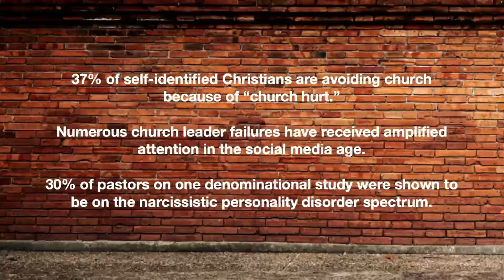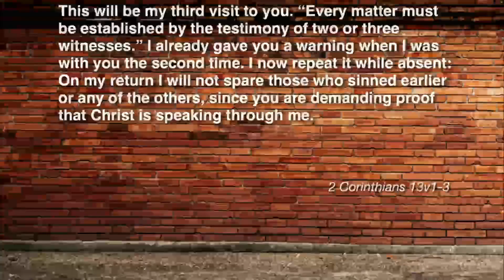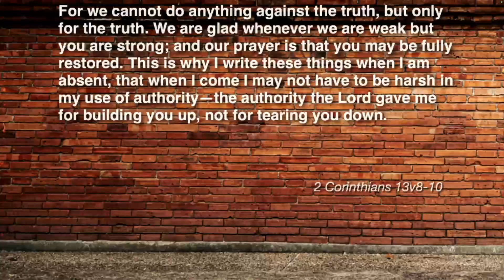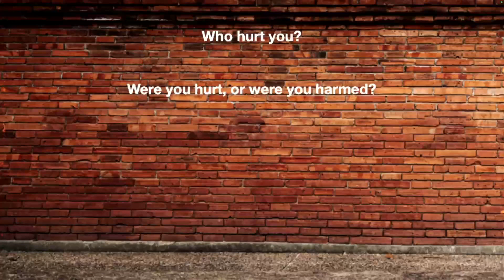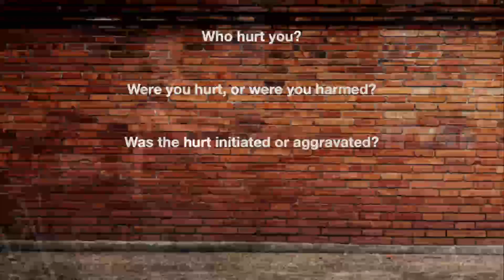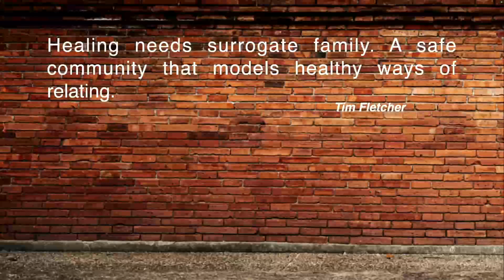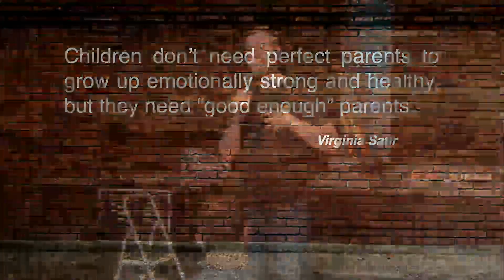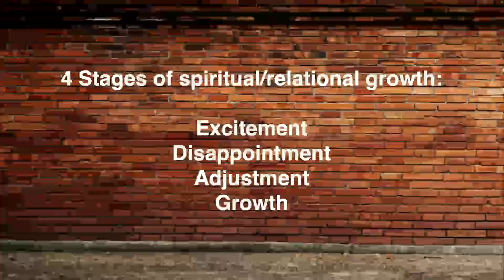Church Hurt | Pastor Seth Trimmer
HVC exists to honor God and make the Gospel come to life in the city by inspiring people to know, trust, and follow Jesus.

We've got a special guest preacher today. Pastor Seth Trimmer from our Every Nation Church in Corvallis, Oregon is with us to share an important message on the topic of "church hurt."

We would love for you to join us on Sundays @ 9am or 11am at Industry in RiNo. Validated parking, Awesome Kids Classes for 6m-5th grade & a Youth Group for 6th-12th Grade!